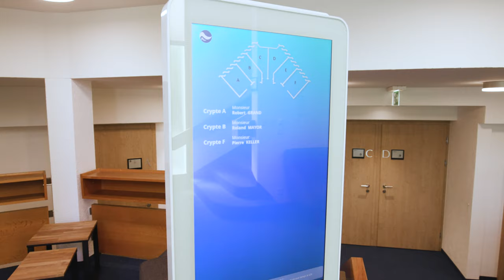La Chapelle d'Arcangier à Vevey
Pompes Funèbres Gavillet SA - Boulevard Paderewski 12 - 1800 Vevey - Tél.: 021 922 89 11

Pompes Funèbres Générales SA — Edmond Pittet - Rue du Maupas 6 - CH-1004 Lausanne - Tél.: 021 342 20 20

En tout temps, 24h/24 et 7 jours/7, notre service d'accueil vous met en contact avec nos conseillers et assistants funéraires pour toute information, prévoyance funéraire et cas d’urgence.

Chargés de vous assister dès le décès, ceux-ci vous renseignent sur vos droits, vous déchargent des formalités et des démarches administratives et demeurent vos confidents efficaces et compétents, attentifs à toutes vos attentes.